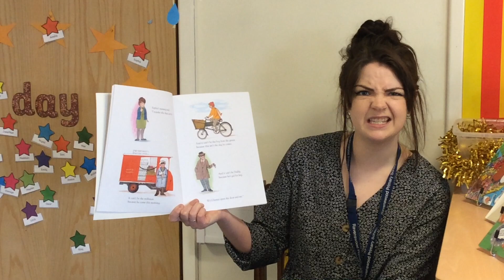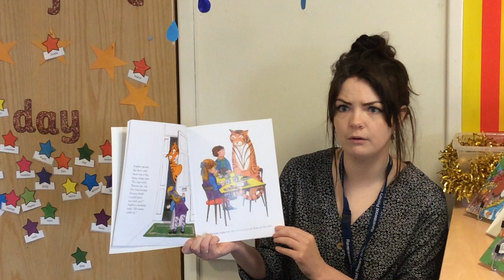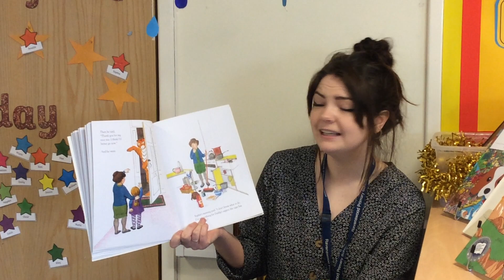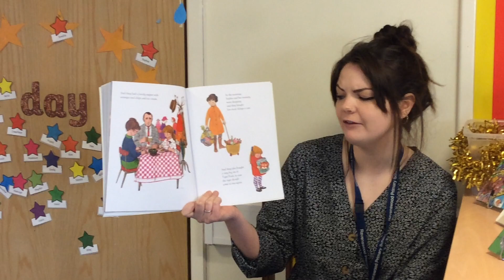Ravenswood Primary School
The Tiger who came to Tea